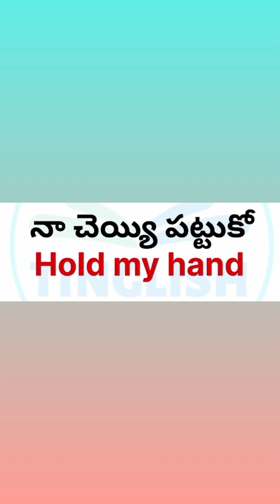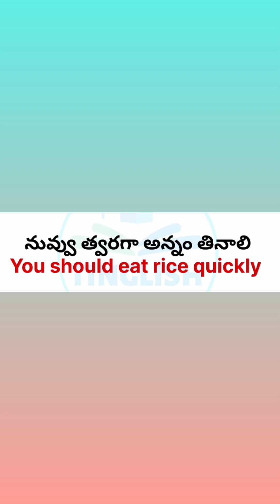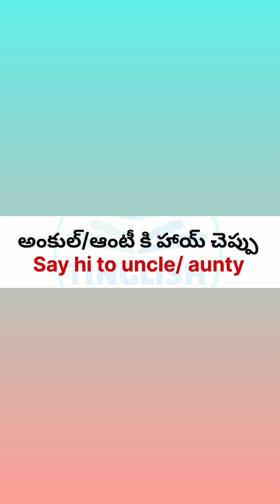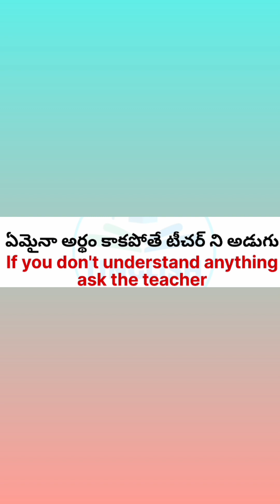how to talk in english with kids